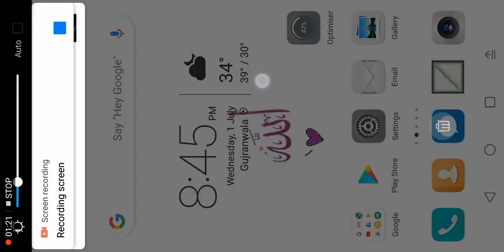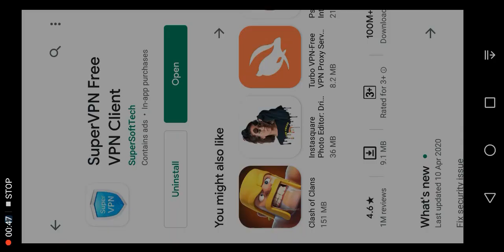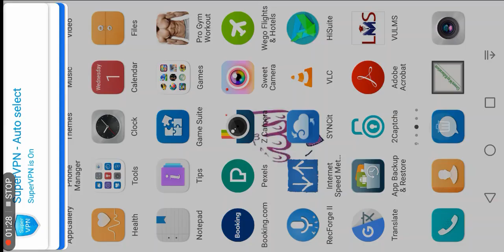Don't worry guyz we play PUBG in Pakistan | Banned PUBG in Pakistan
Dont worry Guyz we play PUBG in pakistan.
Friends share my videos with your Best Friends
Its my Instagram ID
and
All the best 🥰☺